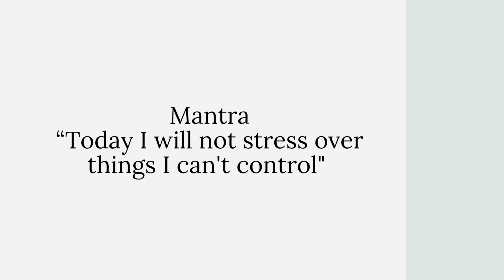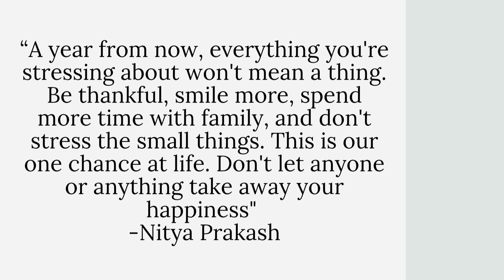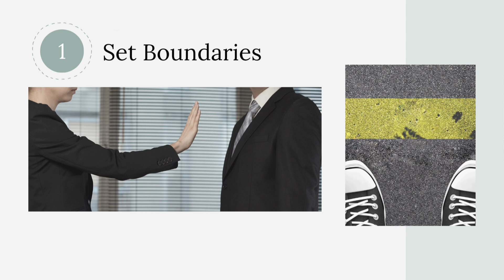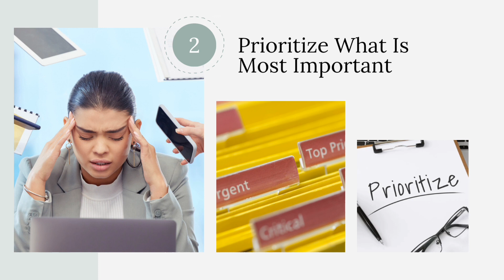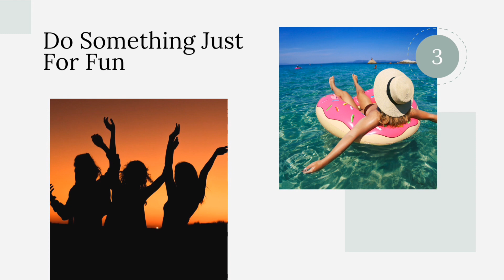How To Release Stress In The Body for Improved Health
Forestri Health LLC provides holistic living guidance to women through plant-based recipes using whole foods, movement including yoga & stretching, mindfulness & holistic living tips.

There will also be links on how to find us on other social media platforms.

🧘🏻‍♀️ Keep breathing & stay mindful 🧘🏻‍♀️